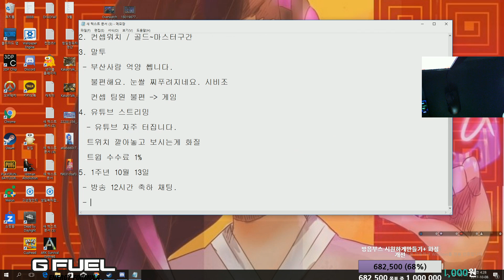삐라 중대발표!! 앞으로의 행보, 논란 그리고 1주년(10/13)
(영상날짜)

안녕하세요. 항상 노력하는 솜브라장인 삐라입니다. 즐감하세요!!

솜브라장인 삐라의 생방송은 매일 오후 9시에 시작합니다.
낮방송은 랜덤!!
항상 트게더에서 방송일정을 확인하세요!!
휴방이 없는 삐라입니다. 항상 초심잃지 않겠습니다. 뿝!!
피드백영상&문의는 이메일로